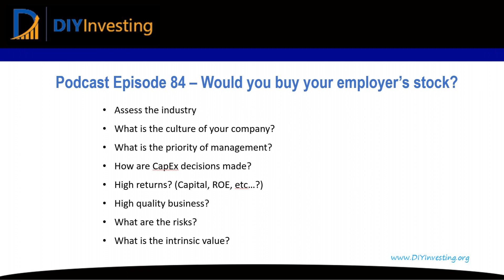84 - Would you buy your employer's stock?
Mental Models discussed in this podcast:  Scuttlebutt Circle of Competence  Please review and rate the podcast If you enjoyed this podcast and found it helpful, please consider leaving me a rating and review. Your feedback helps me to improve the podcast and grow the show's audience.

 You can find out more information by listening to episode 11 of this podcast.

Show Outline The full show notes for this episode are available

Scuttlebutt Challenge: Your Employer's Stock  If your company isn’t public, assess it qualitatively or do this work on your spouse's company or where a friend works. If you work for a non-profit or government, do the same. Questions to Ask / Areas to Assess  Assess the industry Assess your company’s place in the industry What is the culture of your company like? What is the priority of management? Are they shareholder friendly? Are they employee-friendly? Other concerns? How are capital allocation decisions made? How are CapEx decisions made? Does your company earn high returns on capital? Does it use leverage? In summary: Is it a high-quality business? What are the risks? How would you value your employer’s stock? (Write down an explicit intrinsic value)  Summary: The company you work for should be the first place you look to begin understanding how to perform scuttlebutt. Investors should analyze their employer's stock as a potential investment candidate. Culture, Quality, and Management are key areas.